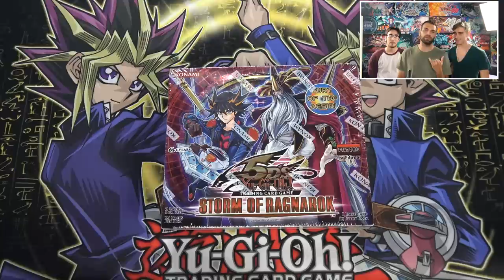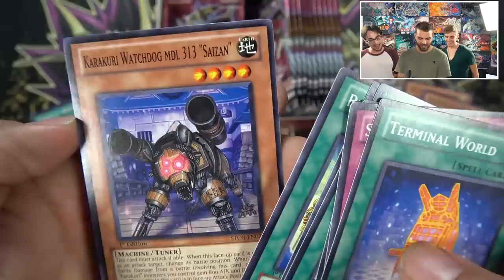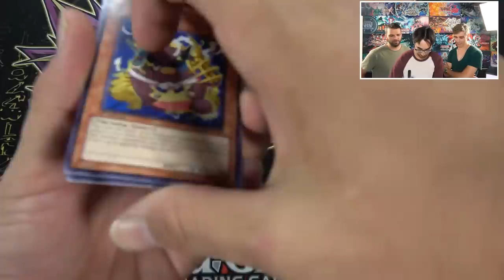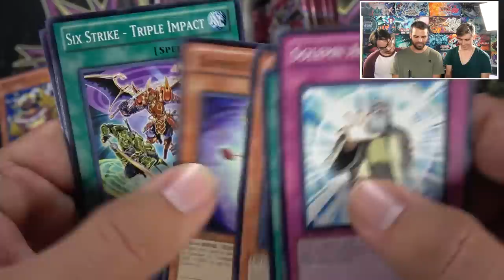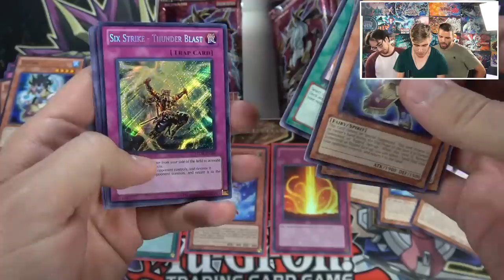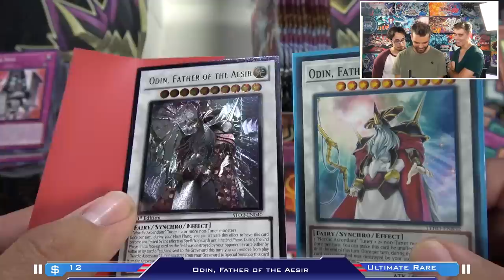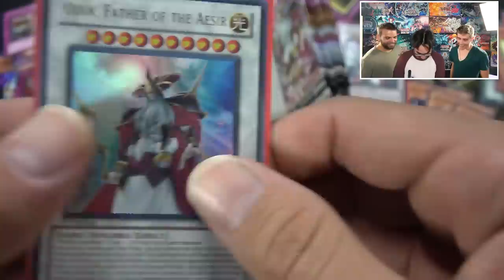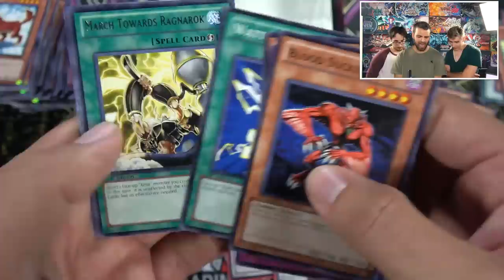GODLY YuGiOh NORDIC's Storm of RAGNAROK 1st Edition Box Opening & Review!